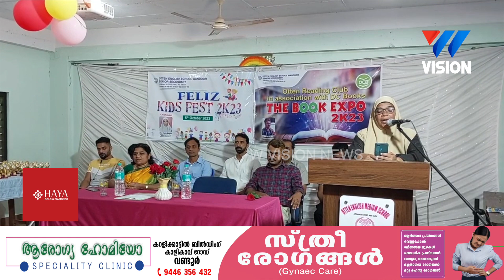വണ്ടൂർ ഓട്ടൺ സ്കൂളിൽ കിഡ്സ് ഫെസ്റ്റിന് തുടക്കമായി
ഫെസ്റ്റിൻ്റെ ഭാഗമായി LKG ,UKG ,1, 2 ക്ലാസിലെ കുട്ടികളുടെ വിവിധ കലാപരിപാടികളാണ് അരങ്ങേറിയത്